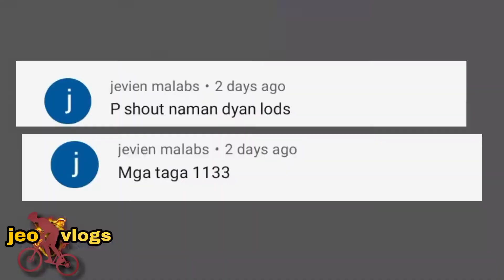cheap price | japan bike | road bike | refrigerator | aircon | more appliances | jeo vlogs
maraming salamat sa panunuod at sanay suppprtahan niyo po ang aking youtube channel,

location :735 bulacan st.gagalangin tondo manila
                  (near amya LPG trading)